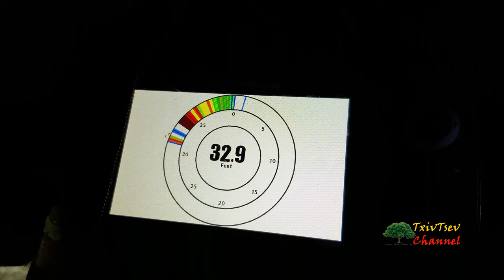Whitefish - Two Rods Style Ice Fishing - How To Intro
Hmong Ice Fishing Method: 2 rods is better than 1 rod - Ice fishing for Whitefish at the Bay of Green Bay. Ma Jay Yer! Fish On!

(Mag Ntses Nawb! Nuv 2 tug pas-npev yeej tau ntses dua 1 tug - mus nuv ntses hauv qho daus xib daus npug lub caij ntuj no pem lub Pasdej Green Bay.)

Hmong Ice Fishing: Two Rods Style Intro
Learn NEW tricks, methods, and techniques to help you hook that big fish through the ice. I will show you how to bring those whitefish to you. By using two rods instead of one rod you can stir up the bottom more bringing more fish to your location.

DID YOU KNOW:
Whitefish or Coregonus clupeaformis - scientific name
Lake whitefish has greenish-brown scales on the back, silver scales on the sides and silver-white scales on the belly. They have a small soft delicate mouth (sub-terminal mouth), a blunt nose, and a forked tail. Whitefish are good for you they are rich in omega 3 because they live in very cold and deep areas of the lake.

A member of the Salmonidae family (trout, salmon, char, and whitefish), the lake whitefish is sometimes just called whitefish. Adults are typically 17-22 inches and 2-5 pounds, but they can reach over 30 inches and 15 pounds. The Whitefish eat things from the bottom of the lake because they live nearer to the seafloor. Adult whitefish are used to eat small fishes, snails, shrimps, and amphipods. The whitefish lays its eggs from October to December. In these months, Lake Superior’s shallow water temperature falls below 7⁰C (44⁰F). The whitefish start laying eggs at night over small rocks near the shores off the lake. It comes up to the water surface and releases eggs and sperm.